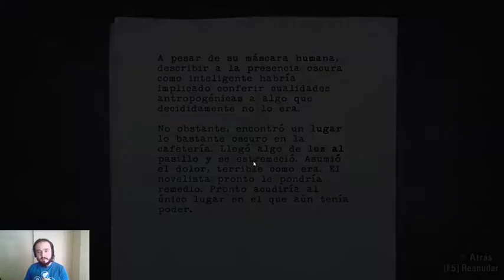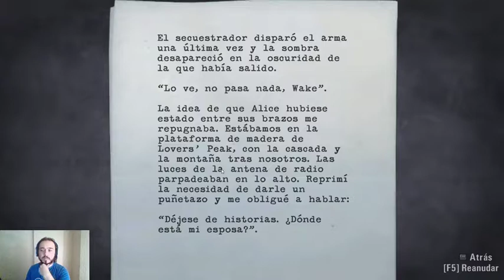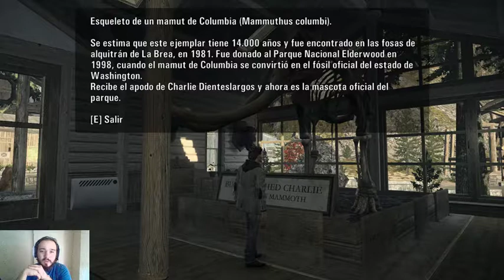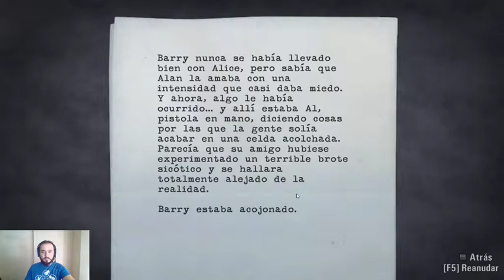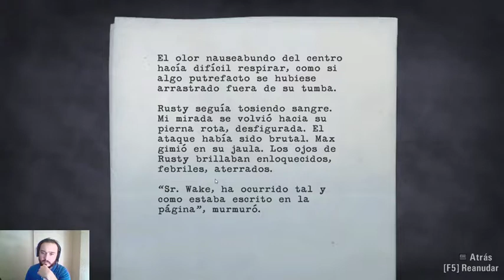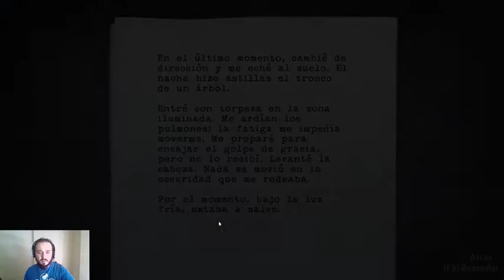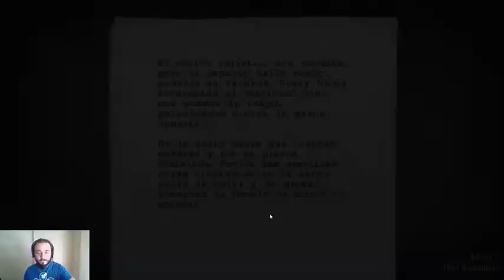ALAN WAKE COLLECTOR´S EDITIÓN episodio 4 A QUI ESTA BARRY WHEELER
Sitios donde me podéis encontrar